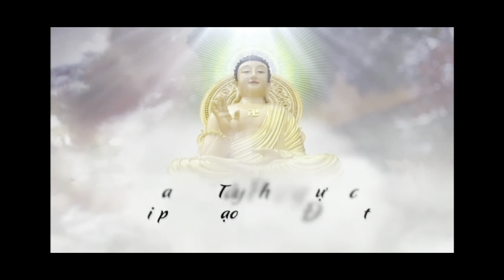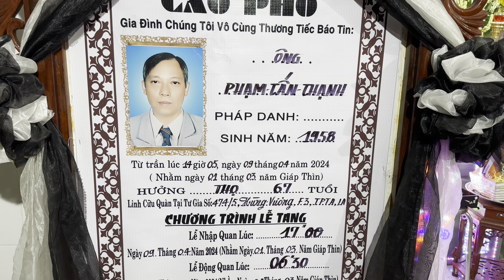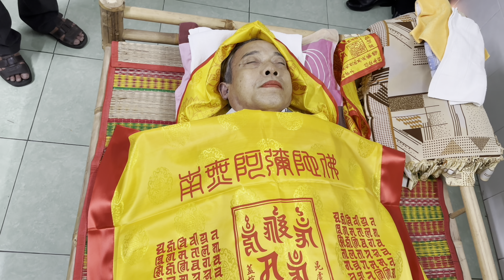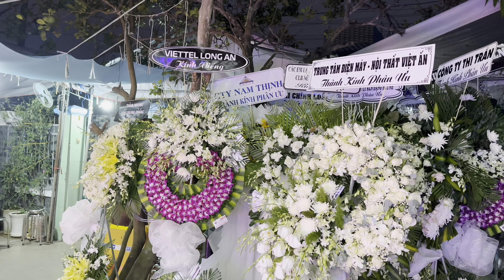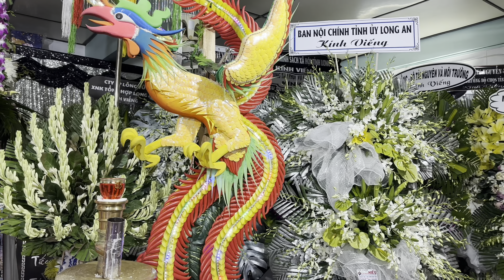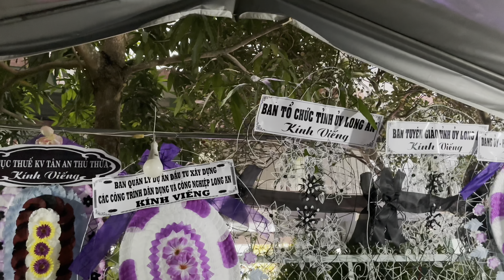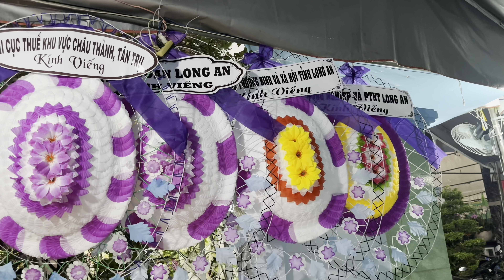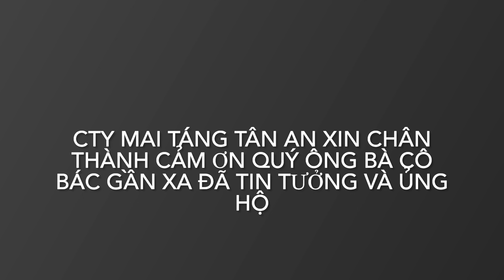Lễ Tang Ông Phạm Tấn Thạnh 67T(Cty mai táng Tân an)